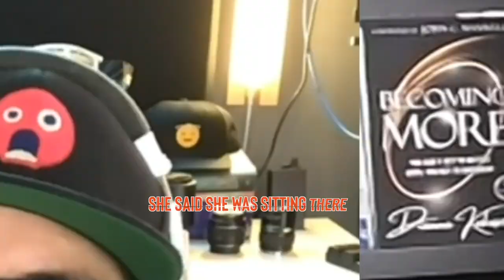EP 93 - Confronting The Prosperity Gospel // Dianna Kokoszka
Dianna Kokoszka author of Becoming More with foreword by John C. Maxell.